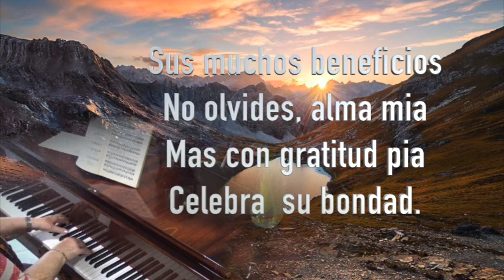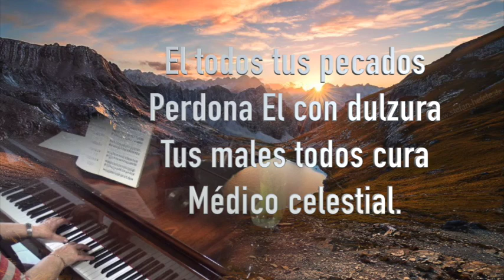Bendice oh alma mia